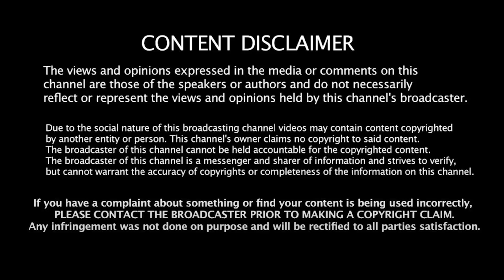ஹிட்லரின் அவதாரமா ஸ்டாலின்? - மக்கள் கருத்து! | ADMK | DMK | BJP | Congress | MK Stalin| Jayakumar